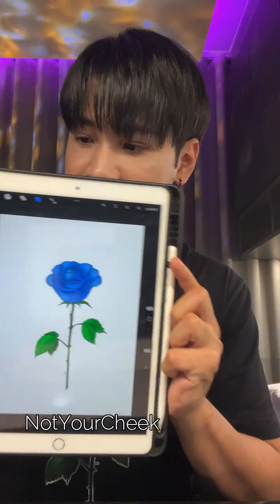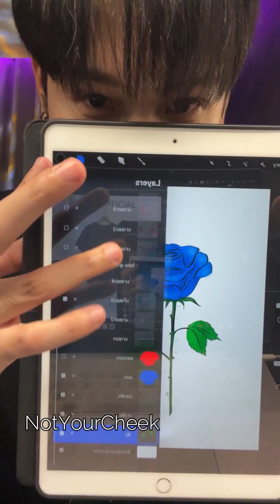__singto IG live 11.05.2024